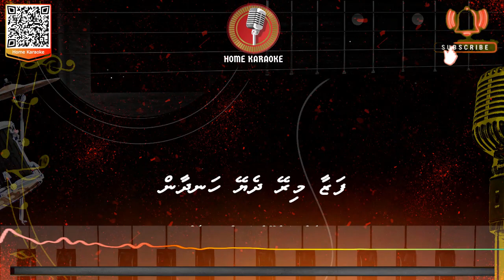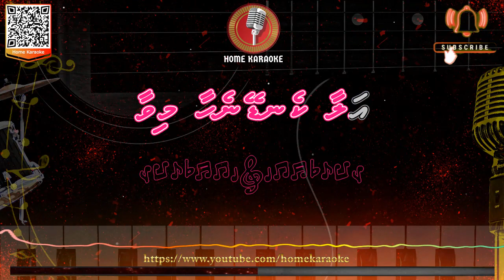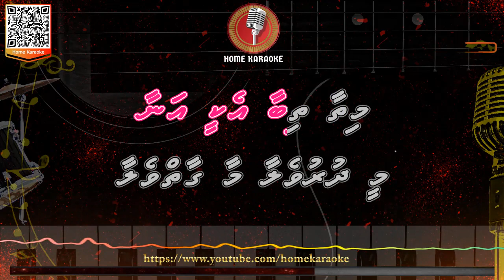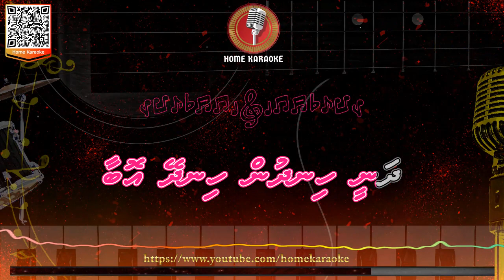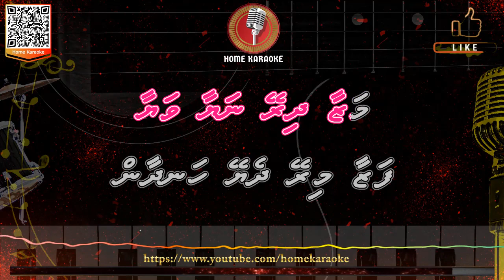Fazaa Mirey Dheye Handhaan (Faza Bhi Hai Jawan Jawan) | F Solo (Home Karaoke)